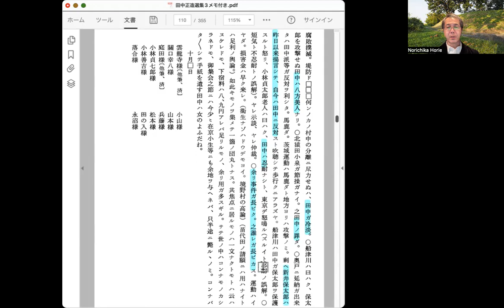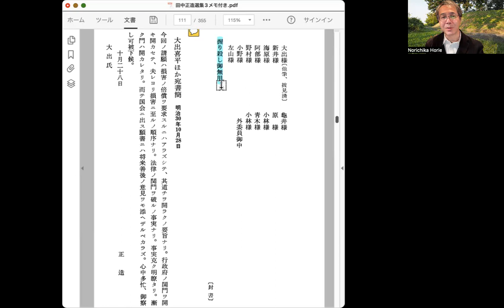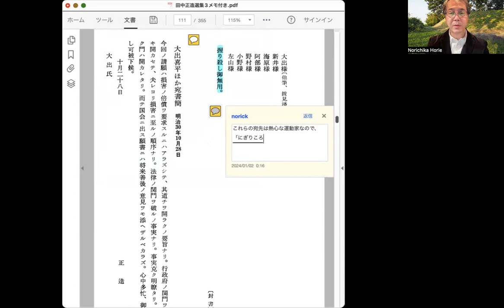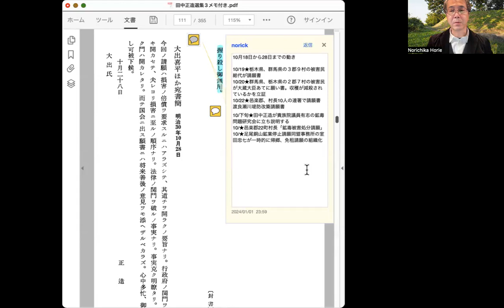『田中正造選集3』93頁〜94頁8行目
雲龍寺ほか宛書簡（明治30年10月18日）の続き

追伸に当たるが、様子が変である。田中によると病中にこれを書いた、立腹するかどうかはご勝手に、とある。

中身は田中に対する批判の列挙。村内の分離に尽力しない田中は冷淡。新井保太郎（改進党系、県会議員）が田中に反対すると言って歩いている。保太郎を攻撃しない田中は八方美人だ。逆に、船津川が彼を弁護していると田中が東京から怒鳴るが、これは忍耐がない。事件が長引くのは誰のせいか（田中のせい）。運動は嫌だが、損害金は早く欲しい。

このように言われている渦中の自分は、お金に困っている。集会の際には自分にも余裕を与えてくれないと、道の途中で野垂れ死にしてしまう、と。少し前に、雲龍寺に集会があると聞いて、駆けつけたら、委員が出京したばかりだったのを根に持っているか。

宛先一覧を書いた後、田中は、「握り殺し御無用」と結ぶ。だが、これらの宛先は熱心な運動家であり、彼らに「握り殺さないでください」と言うのは、お門違い。被害民の自分に対する評価に対して、少し過敏では？